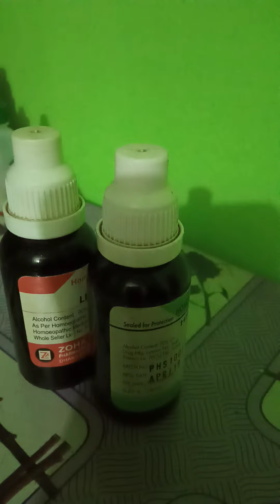Homeo medicine Bryonia 4 কথায়